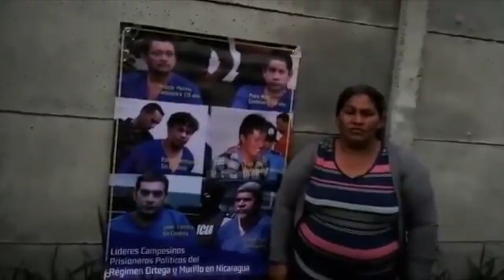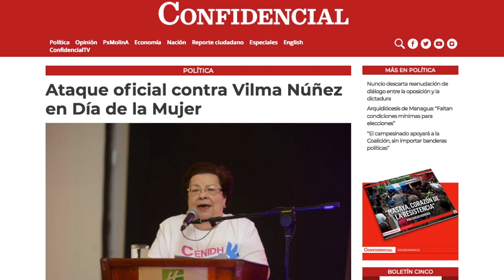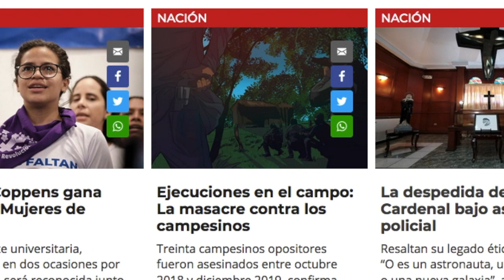El Reporte | Orteguistas roban y agreden a periodistas y asedian honras fúnebres de Ernesto Cardenal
Simpatizantes orteguistas roban y agreden a periodistas y asedian honras fúnebres de Ernesto Cardenal
Francisca Ramírez en preparativos para volver a Nicaragua del exilio
Amaya Coppens nominada al Premio Internacional Mujeres de Coraje
Femicidios aumentan de 11 a 13 casos en lo que va de 2020
Nuncio apostólico descarta reanudación del diálogo entre la oposición y el régimen Ortega Murillo
Más detenciones arbitrarias de ciudadanos opositores. Estudiante John Cerna y colaboradora del medio digital Nicaragua Actual María Gómez se encuentran en El Chipote

Recomendación del día: En nuestro sitio Confidencial.com.ni, le recomendamos leer el especial Ejecuciones en el campo: La masacre contra los campesinos, de nuestros colegas Juan Carlos Bow e Ivette Munguía. Treinta campesinos opositores fueron asesinados entre octubre 2018 y diciembre 2019, confirma esta investigación de Confidencial, en alianza con la plataforma periodística CONNECTAS